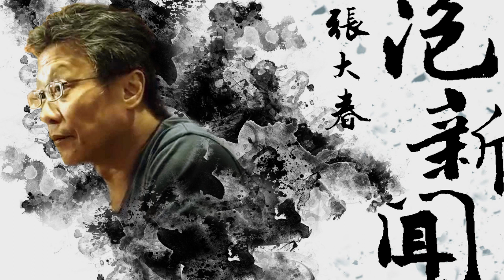'23.11.29【張大春泡新聞】李寶春談「2023新編京劇『劉姥姥和王熙鳳』」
主持人：張大春
來賓：京劇大師、台北新劇團團長、編劇、導演 李寶春
主題：娛樂轟趴－ 2023新編京劇『劉姥姥和王熙鳳』

▍九八新聞台@大台北地區 FM98.1